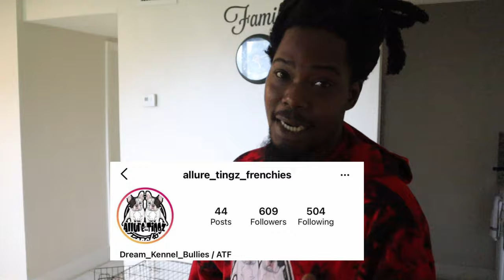GETTING A MERLE FRENCH BULLDOG |WEEKLY VLOG #1